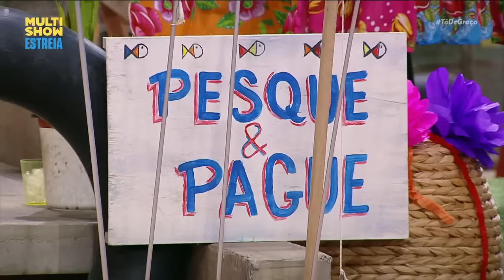MARATONE os MELHORES BOATOS de TÔ DE GRAÇA! | Humor Multishow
Os boatos circulam pela comunidade numa velocidade 🤣 Vem ver os melhores boatos da família!